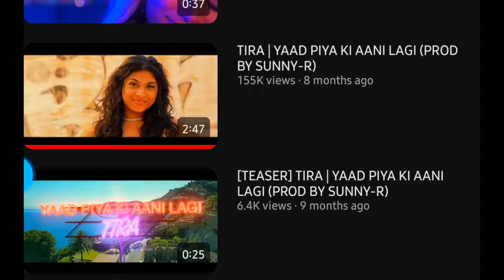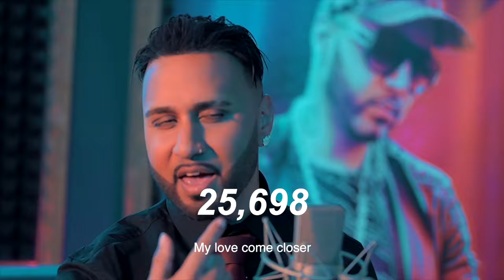The Sunny-R Podcast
Hosted by Mr. Vikash Ramlal, A.K.A. Vixx.

With his own record label SAREGAMA RECORDS, Mr. Sunny-R is currently the most succesful producer in the Hindi-Pop scene. With a record-breaking 28 music video's in 2022 and even smashing his own record again with 34 music video's in 2023, he is very much out of reach for any competition. Deserving rightfully the official producer-title as the 'King of Hindi-Pop'. Altough he is too modest to declare that himself, nevertheless the records don't lie. With over 13 Million Views on YouTube.

As a singer/songwriter, producer, photographer, videographer together with is qualities in soundmixing/mastering, he has produced tracks all over the World. Including the Netherlands, Spain, USA, Canada etc. And is even well known in India and Pakistan.

Sunny-R will also be starring as a Judge on the:
Kingsday Talentshow Festival, hosted by ISCreations
@ Koningsball & Talentenjacht Festival | 26 April 2024 - Sportcentrum Ookmeer

FULL PODCAST INTERVIEW will be broadcasted on Sunday the 24th of March 2024.

Where you can finally find out, who is Sunny-R as a person? And he will tell all about his life story. How he started and how he became the most productive producer in the Hindi-Pop music.

My name is Tict4C. Director of: PodRecords & ClassicX Productions

Lot's of respect for Sunny-R his dedication and hard work for becoming a pioneer, setting up a groundbreaking standard in the Hindi-Pop music business.

With lot's of admiration,

Tict4C